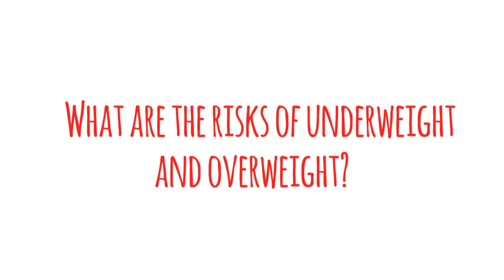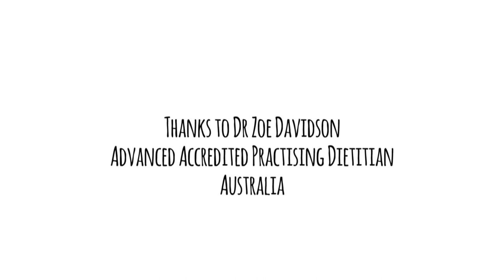2: What are the risks of underweight and overweight?